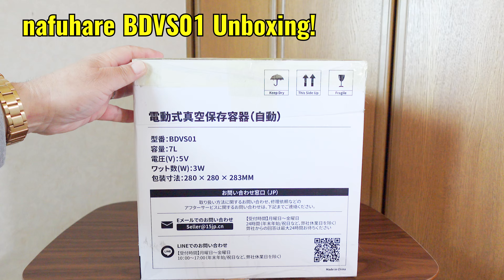今だけ￥3,324！電動式真空保存容器 nafuhare BDVS01 一度使ったらもう手放せない！自動で3週間真空状態を維持 / electric vacuum storage container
Amazonへのリンク
自動真空保存容器 nafuhare BDVS01

今だけ￥3,324！電動式真空保存容器  一度使ったらもう手放せない！自動で3週間真空状態を維持
Electric vacuum storage container Once you use it, you can't let it go! Automatically maintain vacuum for 3 weeks
Recipiente de armazenamento a vácuo elétrico Depois de usá-lo, você não pode deixá-lo ir! Manter automaticamente o vácuo por 3 semanas

nafuhare 自動 保存容器 米びつ 大容量 7L 真空保存容器 自動吸引 ワンボタン操作 充電式 超長航続 フードストッカー 密閉容器 湿気防止 酸化防止 鮮度キープ

【ワンプッシュ簡単操作】nafuhare真空保存容器は電動で一体型なので、保存したい物を入れてボタンを押すだけ自動的に脱気でき、食材の鮮度を長持ちさせます。
【充電式・90日間連続待受】2000mAh大容量バッテリーが内蔵され、連続待受時間が長く、一度フル充電すると約 90日間連続使用できます。（※一日1回キャップを開ける場合で計算）
【自動空気圧調整】保存容器は気圧感知センサーを搭載し、容器内の空気圧が-15kPaを上回ったことを検知すると、気圧を自動で調整でき、-20Kpaの真空負圧を維持、いつでも真空状態に保つことができます。
【静音デザイン・大容量】空気を抜き出しときは少し音がしますが、それ以外は日常の真空保存中では静音している状態です。さらに、7L 大容量なので、５KGまでの米びつとして使用できます。
【鮮度保持】食物の酸化・腐敗を強力に防止し、普段からきちんと食材を管理、保存し、無駄なく使い切れります。米、小麦粉、砂糖、コーヒー豆、お茶などの保存に適用します。